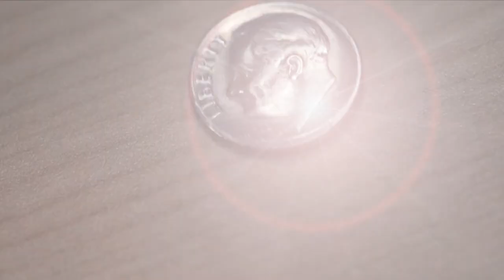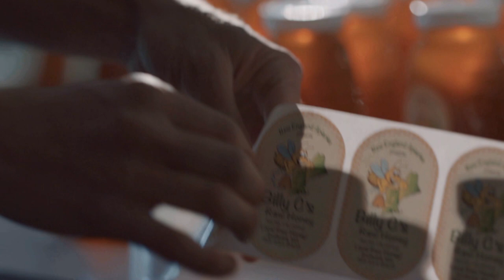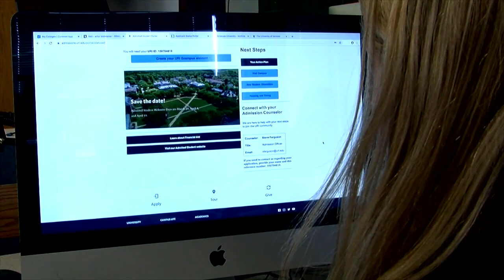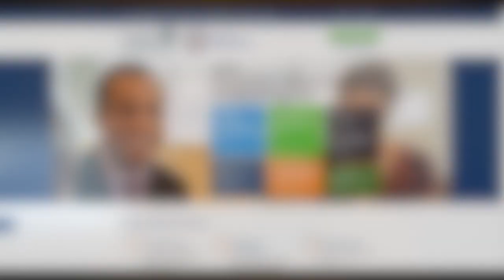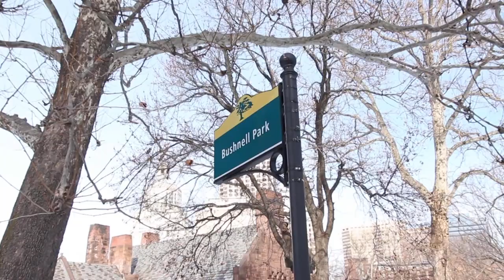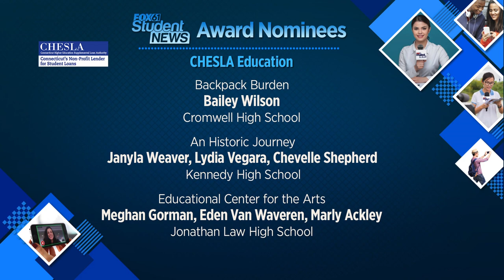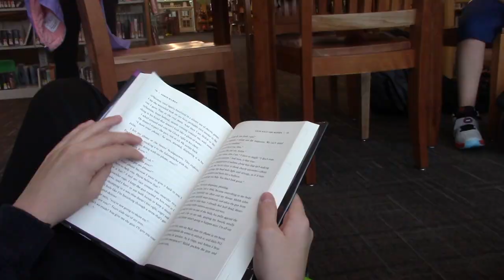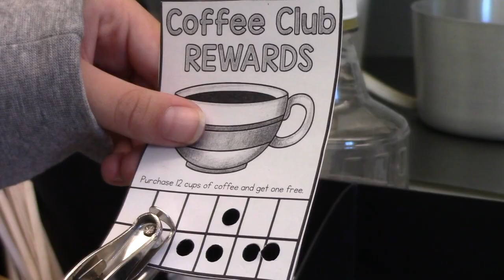2020 FOX 61 STUDENT NEWS Award Show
Welcome to the 2020 FOX61 Student News Awards! For more information about the nominees, go